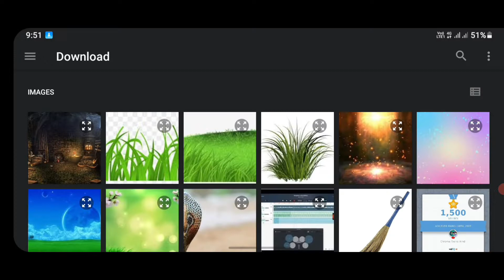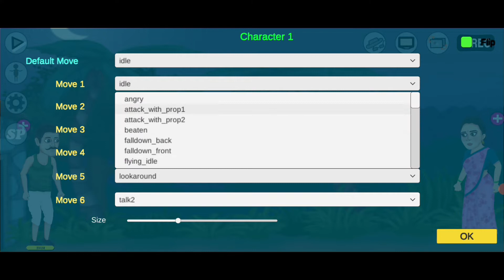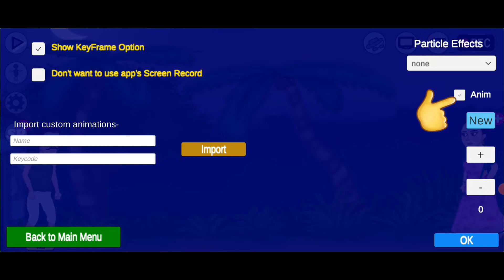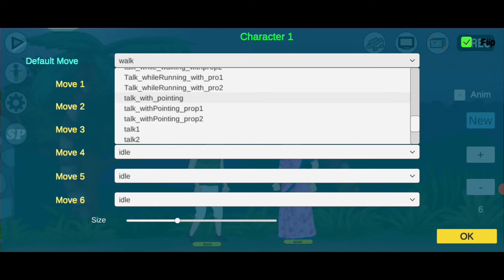HOW TO MAKE PROFESSIONAL CARTOON VIDEO || CHROMA TOONS APK || CTH VLOG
Keep supporting...

Dosto is video mai hamne bataya hai ki chroma toons apk se cartoon stories kaise banayi jati hai...